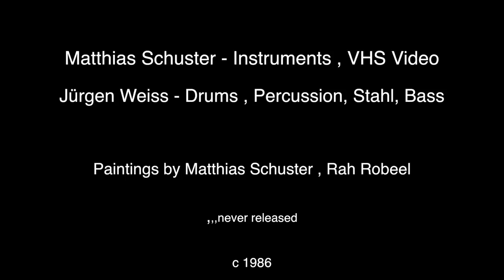GEISTERFAHRER - Die Bilder, 1986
Rare, never released recordings and  paintings etc from Geisterfahrer!
Dank an Rah Robeel!
Recorded at GF-Studios, 1986

Matthias Schuster [Geisterfahrer, Im Namen des Volkes, Bal Pare, Das Institut] produced about 150 bands in his studio from 1980 until today including artists like Andreas Dorau [Fred vom Jupiter], Kosmonautentraum, Abwärts,  Brosch, Saal II, The Red Crayola,. He produced several Movie Soundtracks, especially mentioned here the soundtrack for the Movie : FRAKTUS, starring Rocko Schamoni, Jaques Palminger & Heinz Strunk. Matthias toured in Canada, The United States,  UK, France , Belgium ,and many more countries and is still active on Tour with his projects IM NAMEN DES VOLKES, BAL PARE  &  DAS INSTITUT and producing new records until today.